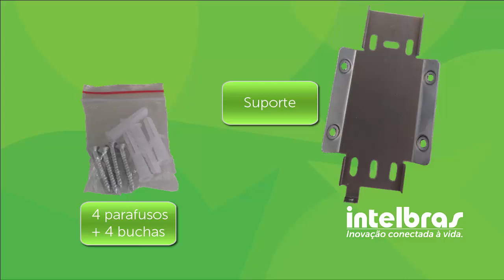Como instalar o sensor IVP 3000 MW EX - i6107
Aprenda como instalar o sensor para área externa, IVP 3000 MW EX.